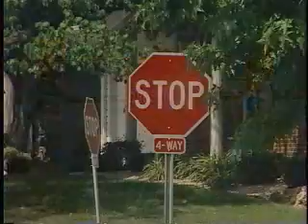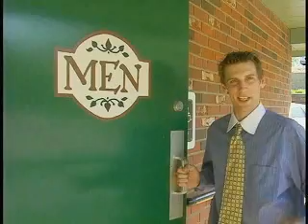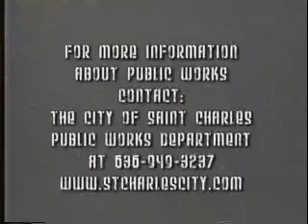Public Works And You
Parody of 50's style instructional video. Informational and humerous piece about the role of Public Works in the lives of everyday people.